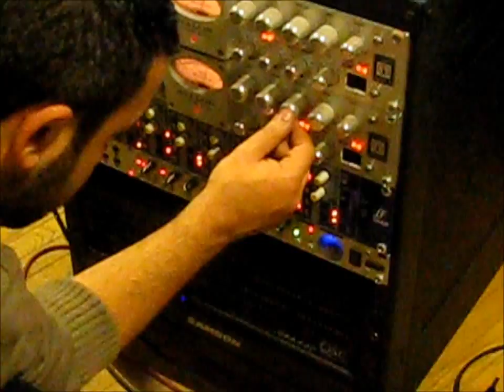Acil Durum - Tutti Frutti (Cover)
Acil Durum

Aralık 2011

Acil Durum

Vocals: Ozan Altınok
Guitar: Tuna Çetin
Bass: Erdem Tezcan
Keyboard: Batın Kuşdemir
Drums: Denizhan Altınok